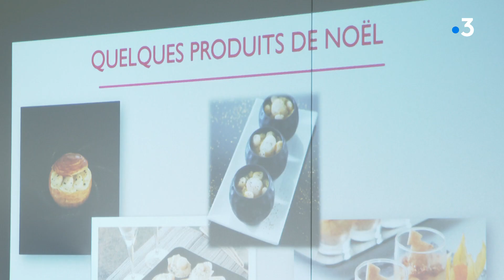Maine-et-Loire : plusieurs centaines de postes à pourvoir dans une entreprise de salaison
C'est un problème récurrent dans de nombreux secteurs de l'économie depuis la crise sanitaire.
Une entreprise de produits traiteurs du Maine-et-Loire peine à recruter pour la période des fêtes de fin d'année.
Elle propose pourtant 450 contrats saisonniers de une à six semaines.

Le reportage de Vincent Calcagni, Olivier Quentin et Floriane Pele.

Avec les interviews de :
Cyril Briant, responsable Ressources Humaines. Grand Saloire Saint Nicolas
Quentin Vincent, candidat.